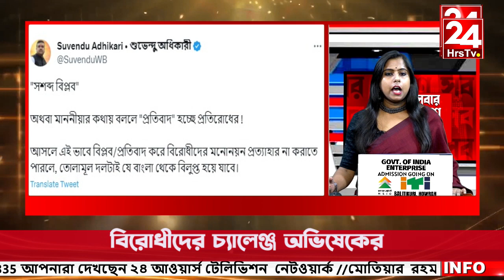বিরোধীদের চ্যালেঞ্জ অভিষেকের